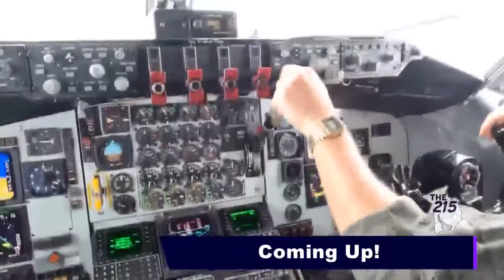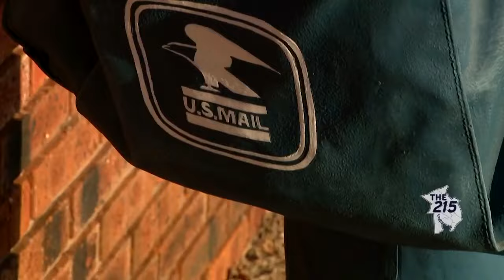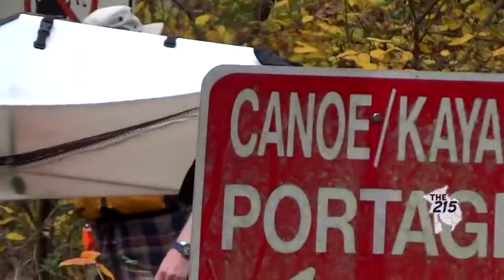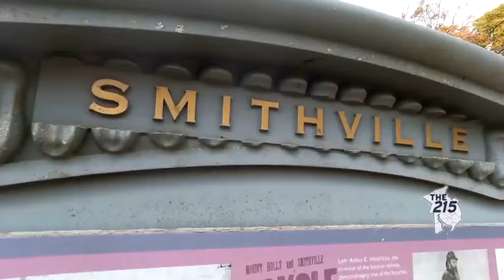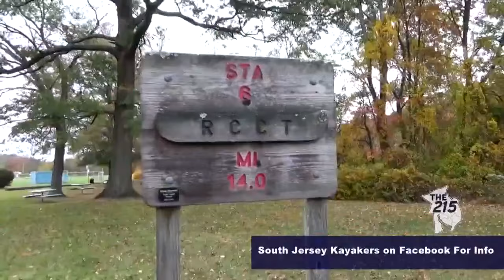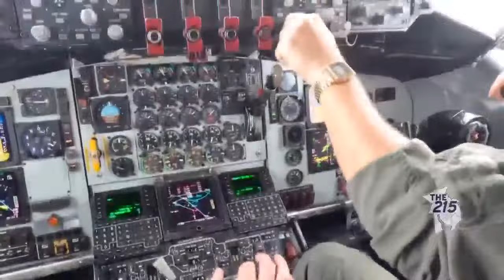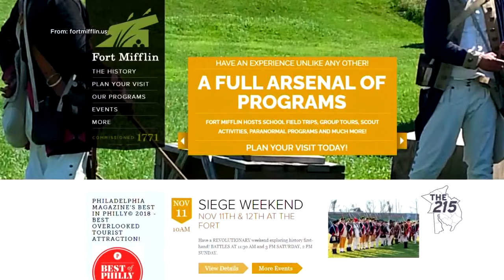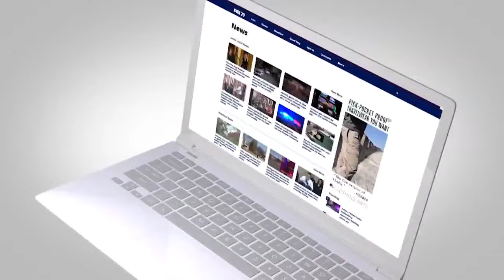The 215: Kayaking in New Jersey, visiting statues and taking to the skies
This week on "The 215", Breland Moore visited the historic Fort Mifflin. The 215 learned about the artist behind the statues at Grounds for Sculpture in New Jersey. FOX 29's Bryan Zilai followed some local kayakers on their trip down Rancocas Creek and FOX 29's George Roach gave us a behind the scenes look at the 100th anniversary of aerial refueling.